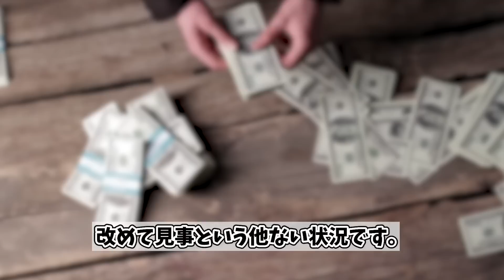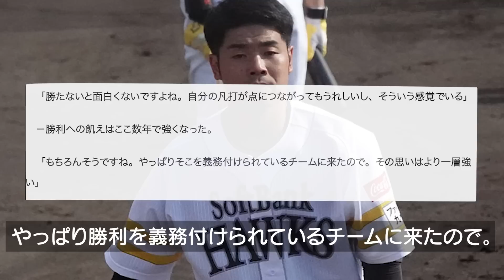落合博満「彼がいたから日本代表の打線は機能したんだよ」WBCで日本を支えた影のMVPについて海外からの評価がとんでもないことに⁉